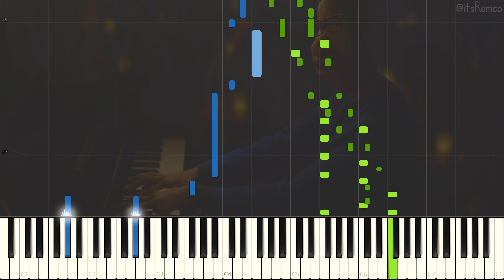Jon Batiste - Bigger Than Us | Disney Pixar's Soul 2020 OST: Into The Zone (Jazz Piano Synthesia)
Bigger than Us by Jonathan Batiste
Transcribed by @itsRemco & @MidiTools

Wikipedia:
Soul is a 2020 American computer-animated comedy-drama film produced by Pixar Animation Studios for distribution by Walt Disney Pictures. It is directed by Pete Docter and co-directed by Kemp Powers, and written by Pete Docter, Kemp Powers, and Mike Jones. The film stars the voices of Jamie Foxx, Tina Fey, Questlove, Phylicia Rashad, Daveed Diggs, and Angela Bassett.

Soul premiered at the BFI London Film Festival on October 11, 2020. Originally intended to be a theatrical release, it will be digitally released on Disney+ and theatrically in international territories on December 25, 2020. The film received widespread acclaim from critics, with praise for its animation, story, voice acting, and music.

Joe Gardner, a middle school music teacher, has long dreamed of performing jazz music onstage, and finally gets a chance after impressing other jazz musicians during an opening act at the Half Note Club. However, an untimely accident causes Gardner's soul to be separated from his body and begin to proceed to the Great Beyond, and Gardner manages to escape to the Great Before, a world where souls develop personalities, quirks, and traits before being sent off to Earth. There, Gardner must work with souls in training at the Great Before, such as 22, a soul with a dim view on the concept of life, in order to return to Earth before his body dies.